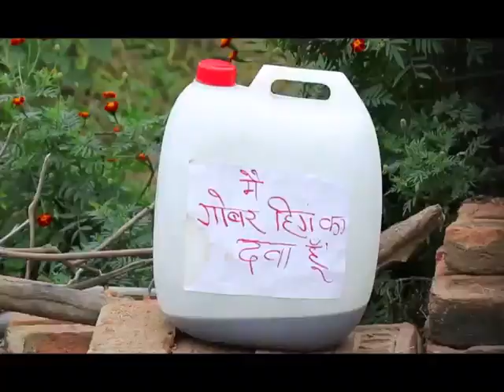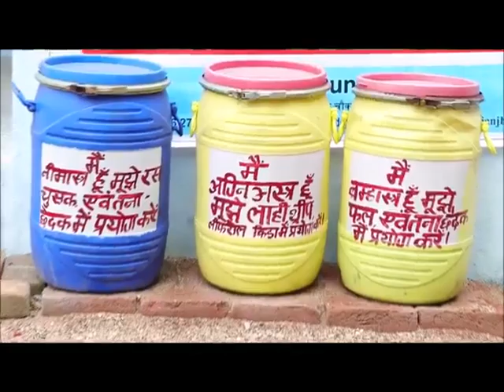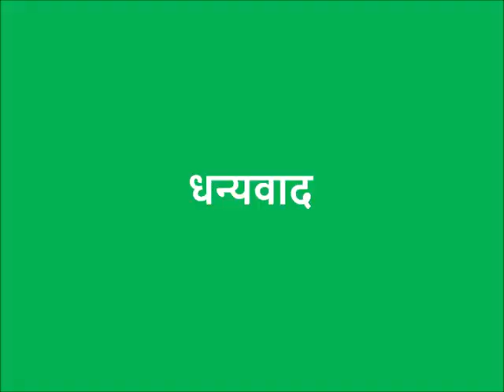आलू - कीट एवं रोग प्रबंधन (Potato - Disease and Pest Management)